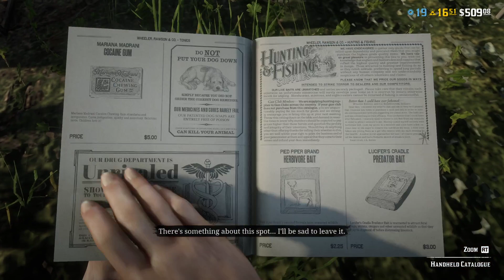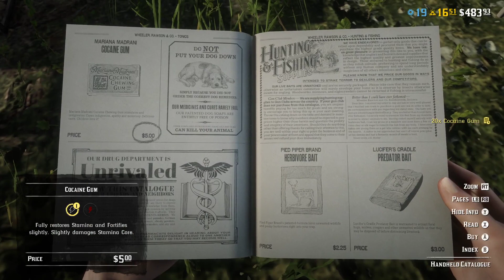Red Dead Online: The Story of Dustie Rhodes 07/26/21